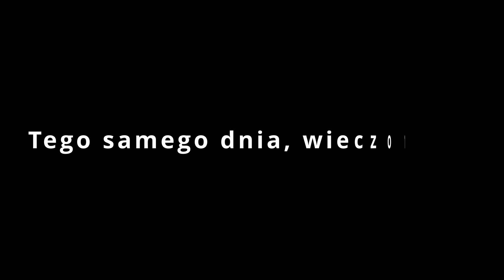Big Gems Fair Shop odcinek 6: Złe wibracje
Muzyka w tle:
AViVA - HUSHH (orchestral)